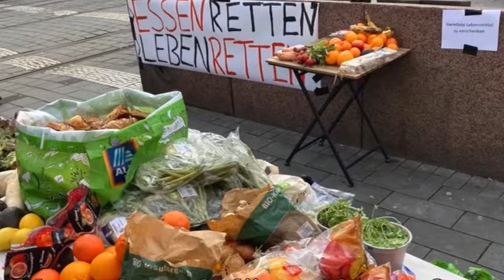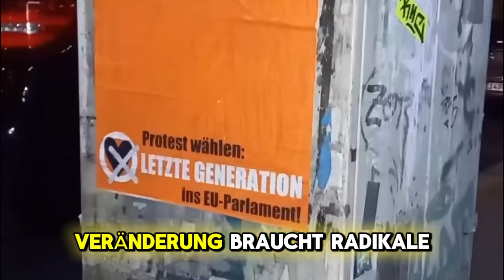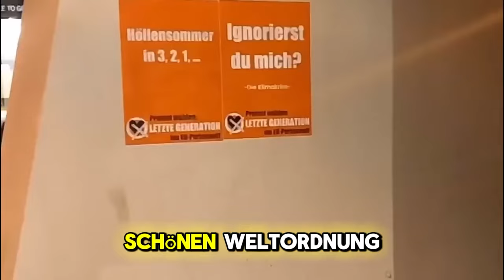LG Rückblick - Song: "Ein Applaus"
Ein kleines Musikvideo mit Material von verschiedenen LG-Protesten!
Wer erinnert sich noch an die ganzen Proteste? :)

Wir fordern Ehrlichkeit in der Klimakatastrophe und werden weiter dafür kämpfen.
Wir alle gemeinsam! Danke, dass es euch gibt!